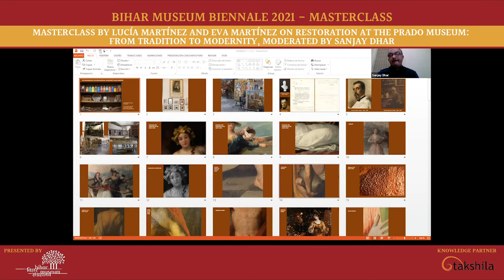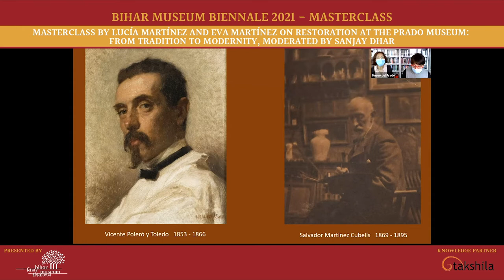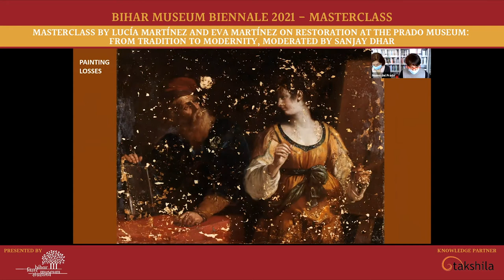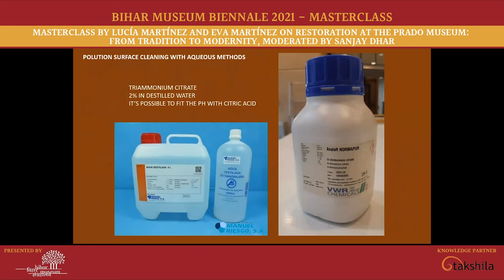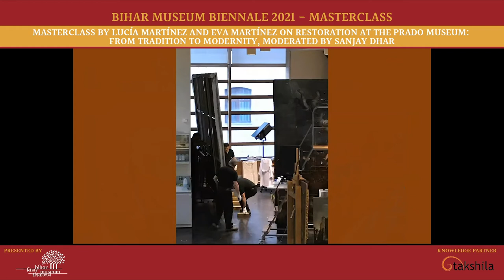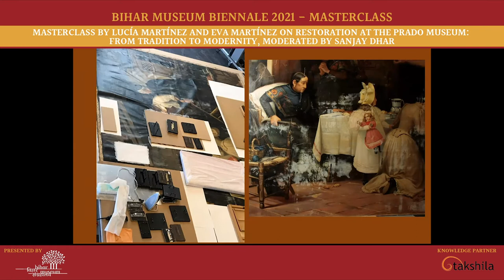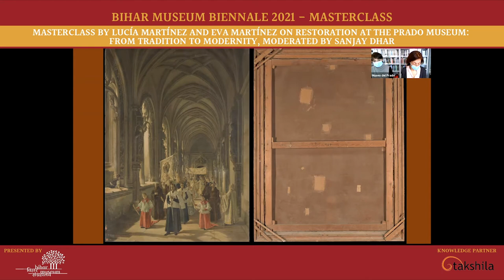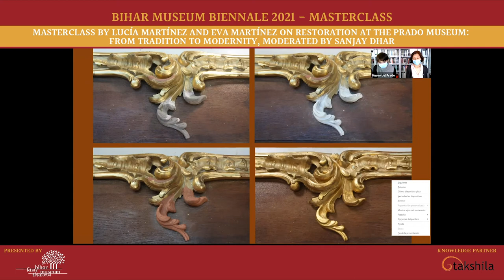Bihar Museum Biennale 2021 - Masterclass by Lucía Martínez and Eva Martínez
Restoration at the Prado Museum: From Tradition to Modernity, Masterclass by Lucía Martínez and Eva Martínez moderated by Sanjay Dhar